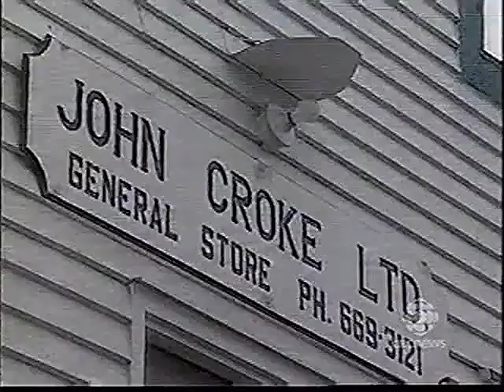Karl Wells, the final weather report and goodbyes, July 27, 2007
In this clip, from July 27, 2007, we see Karl Wells reporting the weather on CBC Here & Now for the last time. It also includes his goodbyes to his audience and co-hosts.